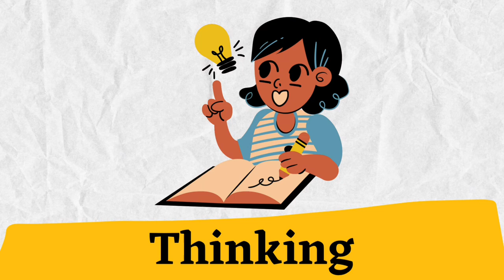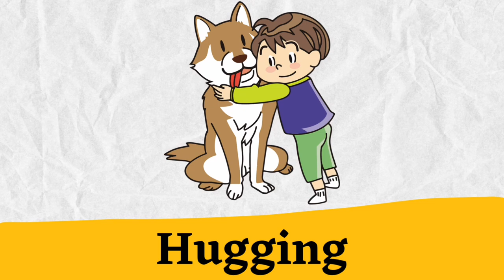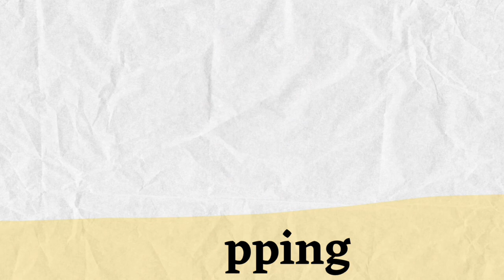youtube video #-FBTgb8Tt20